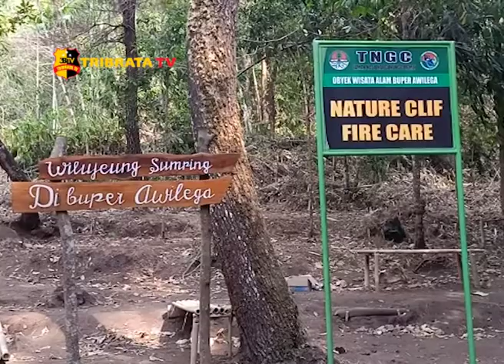UPAYA PEMADAMAN TNGC TERUS DILAKUKAN